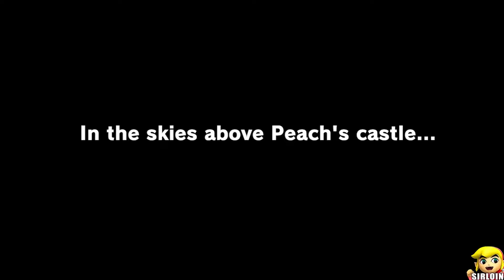Super Mario Odyssey - All new Funny Characteres [2024]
Super Mario Odyssey - All Funny Characteres [2024]

1080P/60FPS/Walkthrough

My channel features walkthroughs, tutorials and other video game related genres. The goal of my channel is it to help people and showcase the key parts of the Games. Also, I try to make interesting videos about a variety of games that are informative and entertaining at the same time. All content on my channel is recorded and edited by me alone, and includes my own creative input in the form of edited gameplay and tutorials that are as simplified as possible so that everyone can understand them. I create postive helpful content to ensure full adherence to the YouTube partner program guidelines.